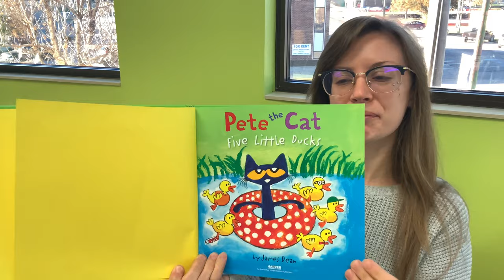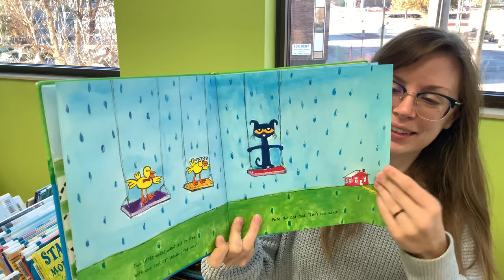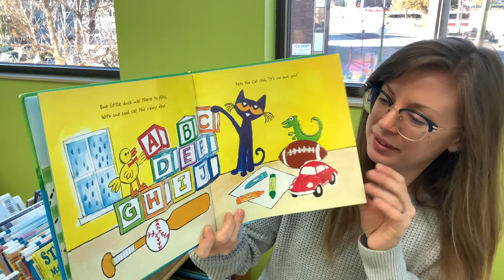Pet the Cat - Five Little Ducks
Enjoy a classic Pete the Cat tale!